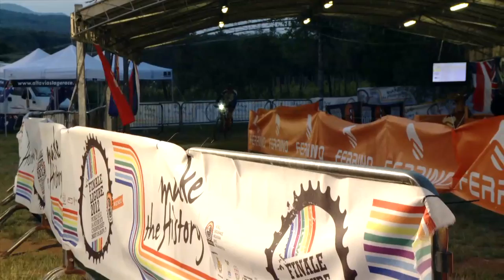WEMBO 2012 - World Solo 24H Championship Finale Ligure - Dusk and Night shots